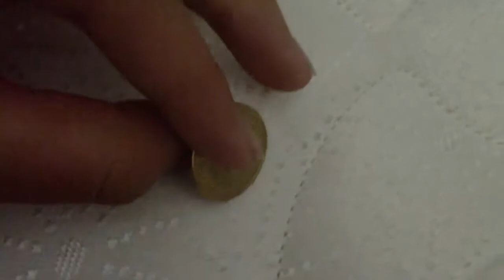The Gold Coin (No Value)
I just want to make this video for fun. Nothing entertaining. I'ts blurry (I spelled it wrong) but it has my money in it. That sucks